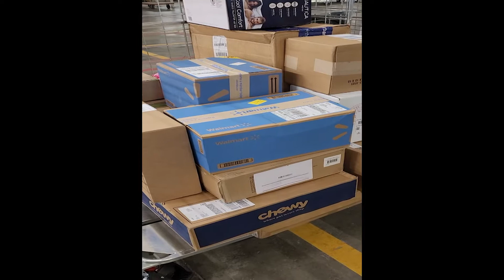How Fed Ex's Personal Vehicle Program Works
Diversifying of income is an important thing when you're making money in the gig economy. And with so many opportunities out there, the FederalExpress personal vehicle delivery program is the GigGeezer's latest addition to his gig economy options. This progam works much like UPS's personal vehicle delivery program, and to some extent the Amazon Flex delivery program.